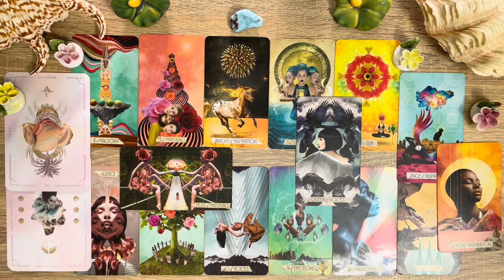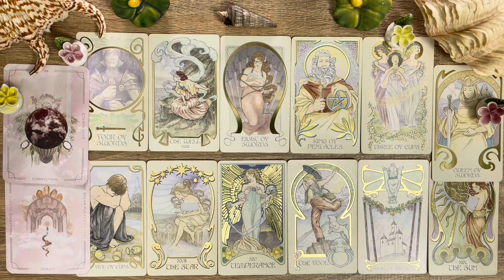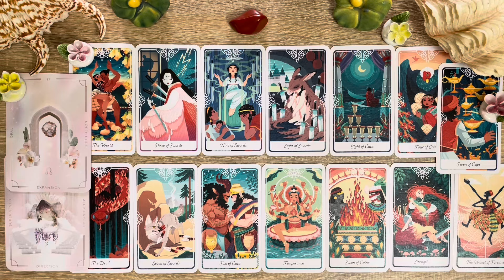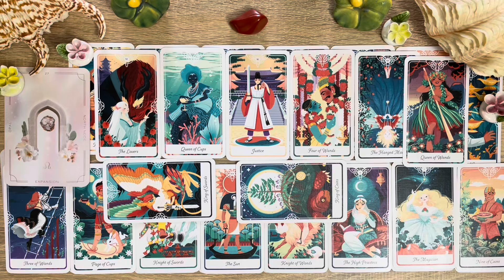How People Will View You In The Future 😳🤩🔮 ~ Pick a Card Tarot Reading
Timestamps:
Intro & Pile picking 0:00

🍀Pile 1 Larimar - The Muse Tarot 1:53

🐚Pile 2 Shell - Ethereal Visions 20:53

🌹Pile 3 Red Jasper - Tarot of the Divine 35:58

Please note that tarot and my channel are not used to replace any medical treatment, legal or financial advice from professionals. Please consult the relevant institutions. I will not be legally responsible for any decisions made based on readings. Each reader has different gifts of wisdom to share, mine is based on healing, nurturing and empowerment. Each reader helps us differently based on the journey we’re on. 🌷